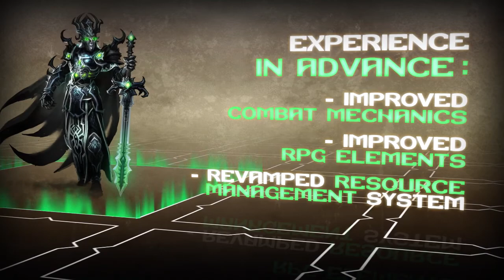Might & Magic Heroes VI - Beta Trailer announcement